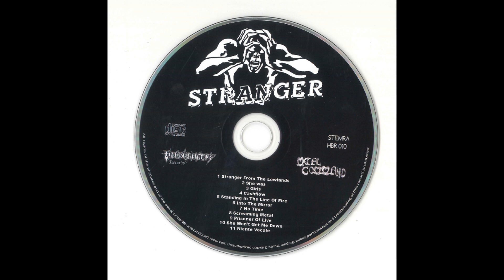Stranger - Stranger (Full Compilation Album, 2017)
Labels: Headbangers Records / Metal Command Records.
Cat.Nr.: HBR 010.
Format: CD Compilation Album.
Country: Netherlands.
Released: 2017.
Genres: Heavy Metal, Hard Rock.

Notes:
Limited to 800 copies.
Tracks 3, 8, 9: "Stranger" Demo Tape (1991).
Tracks 9, 11: "Hot Enough 4 U ?" Demo Tape (1988).
Tracks 1, 2, 4, 5, 6, 7, 10: "Legal" album (1991).
Recorded At – Franky's Recording Kitchen.

Tracklist:
1  Stranger From The Lowlands 4:50
2  She Was 4:24
3  Girls 4:58
4  Cashflow 4:22
5  Standing In The Line Of Fire 5:36
6  Into The Mirror 4:57
7  No Time      4:11
8  Screaming Metal      3:33
9  Prisoner Of Life    4:02
10  She Won't Get Me Down 5:07
11  Niente Vocale 4:52

Credits:
Bass – Arjan Jansen
Drums – Corny Vinke
Guitar – Jean Hofman, Wim Pas (tracks: 9, 11)
Lead Vocals – John Scholing
Recorded By, Engineer – Bats Westerhuus / Berthus Westerhuis